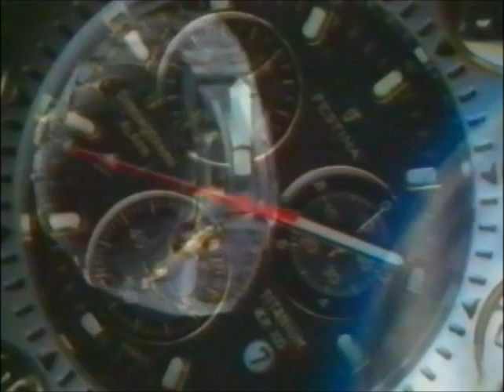Pub France2 Juillet 96